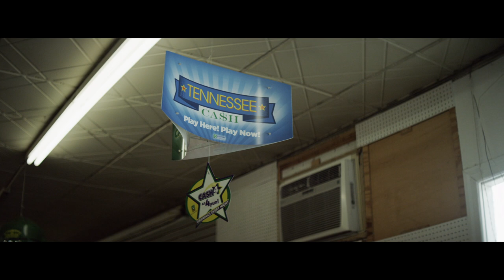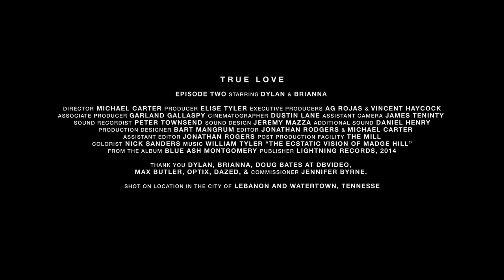True Love: Dylan & Brianna - A film by Michael Carter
As part of a brand new series with Dazed and MAINLINE, we meet Dylan and Brianna, a young Nashville couple at a crossroads with their relationship.

How many times can you fall in and out of love? 16-year-old Nashville natives Dylan and Brianna had been together for four years when filming started. “We were the main couple. The biggest couple in Lebanon,” says Brianna. But during the production process of MAINLINE's True Love series, they broke up.

A MAINLINE PRODUCTION

Director - Michael Carter
Producer - Elise Tyler
Executive Producers - AG Rojas & Vincent Haycock